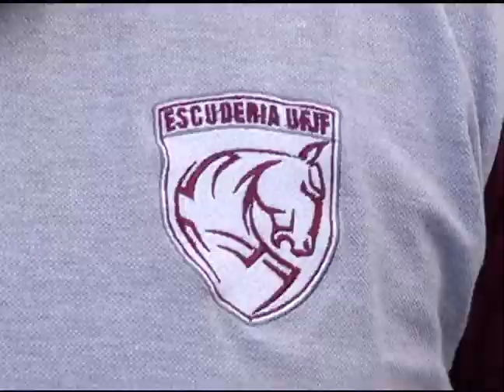Corrida GP carrinho de Rolima 22-04-2016